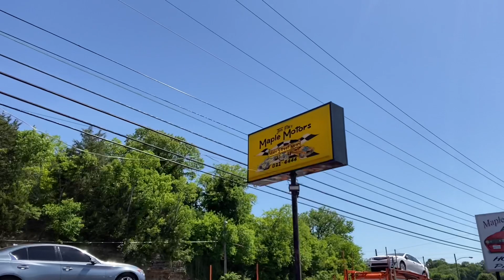Muscle Car Lot Update 5/24/21 Maple Motors Inventory